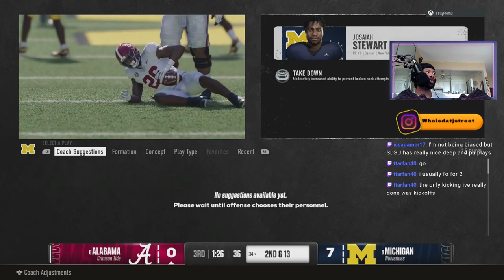EA SPORTS COLLEGE FOOTBALL 25 | MICHIGAN VS. ALABAMA